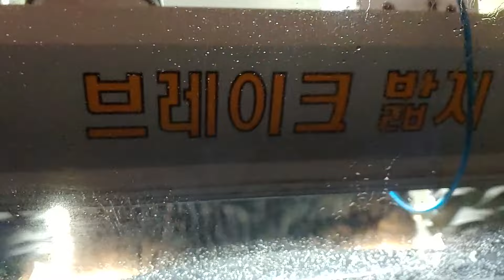최신식 하부까지...기계세차 ￦3000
최신식 자동 세차입니다